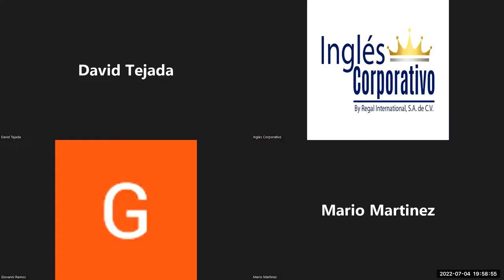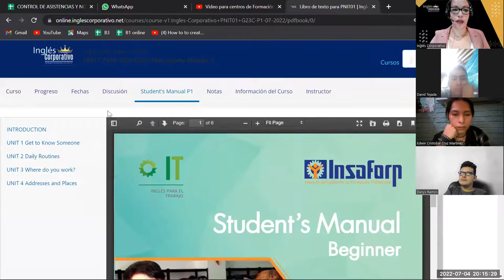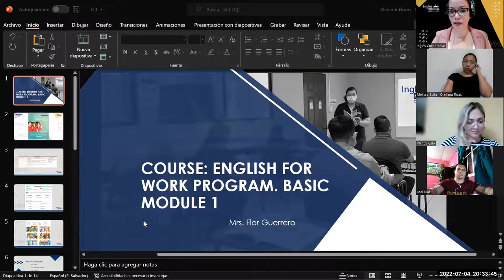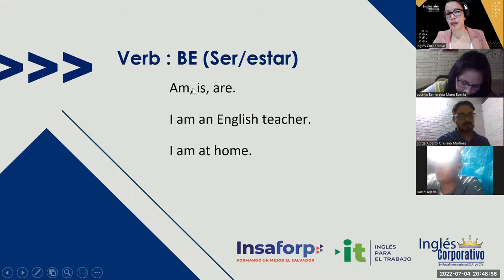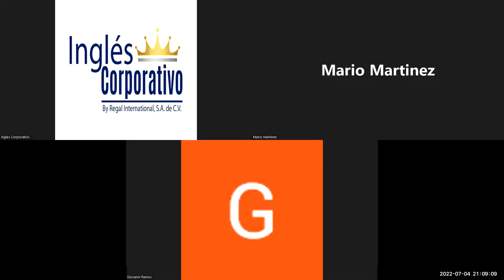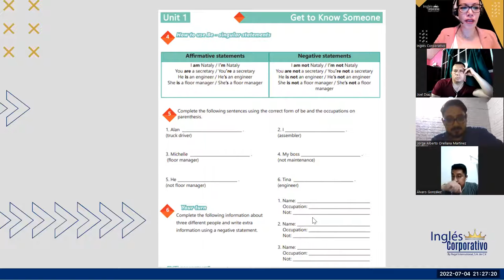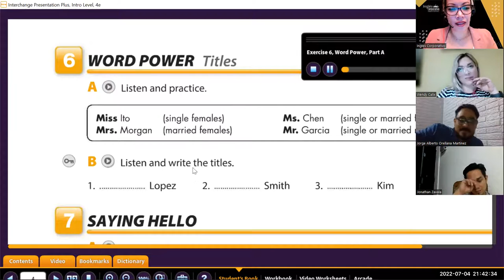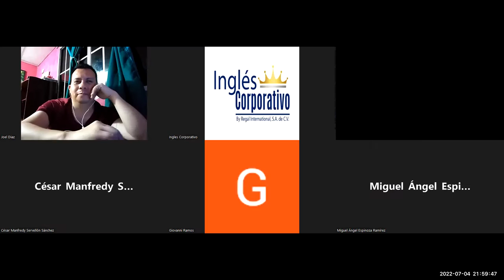Ingles Corporativo-Jul-4-2022- Affirmative and negative statements.